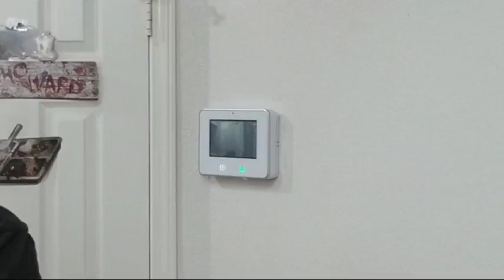Paint Fake Babies With ME - Reborn Artist